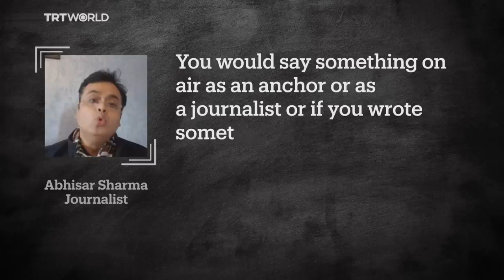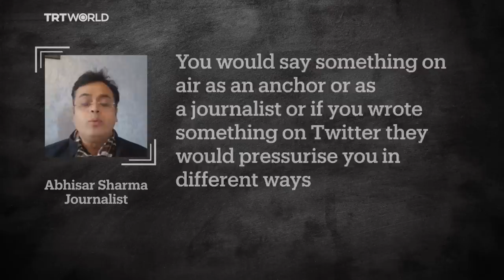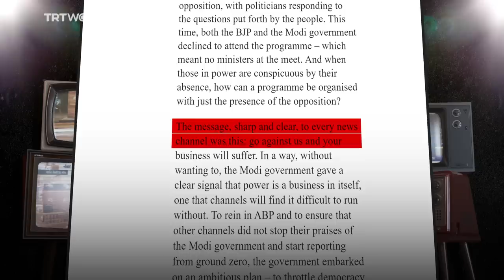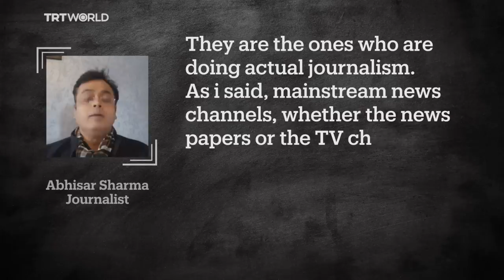Is India's media facing a credibility crisis?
From shouting matches to high-profile sackings, India's mainstream media is facing a mounting credibility crisis.